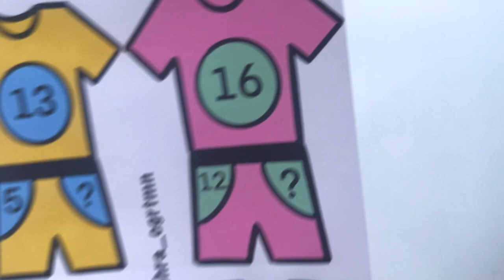1.Sınıf Çıkarma İşlemi Etkinliği